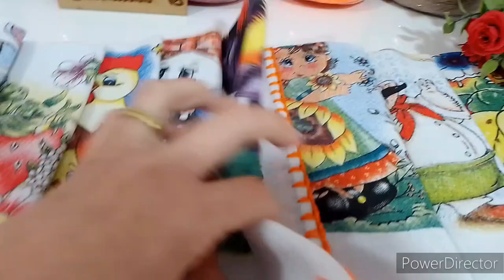🤩 LUCRANDO ALTO GASTANDO POUCO 🙀DEIXEI DICAS PRA VC VENDER TBM!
whatsapp para participar da rifa SUPRESA
é só clicar no link abaixo 👇

📌CONTATO DA FABRICA :
📌 link do canal da barbante soberano:

CONTATO PARA COMPRAR OS BARBANTES

* RoseArts_Aviamentos*

Instagram da loja:
*➡️Segue lá*

📱☎️Fale agora com a RoseArts e adquira seus barbantes soberano 😍

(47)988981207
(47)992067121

🛫Entrega para todo 🇧🇷

"Sua criatividade é o que nos move"

CONTATO PARA ADQUIRIR AS ETIQUETAS PERSONALIZADAS:

🐼 Loja malagabi etiquetas personalizadas.

site da malagabioficial;